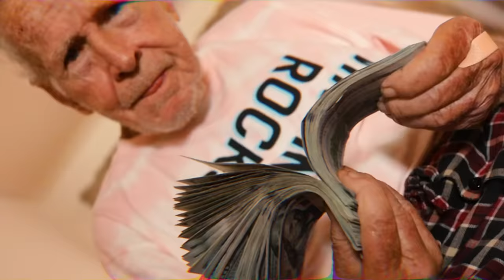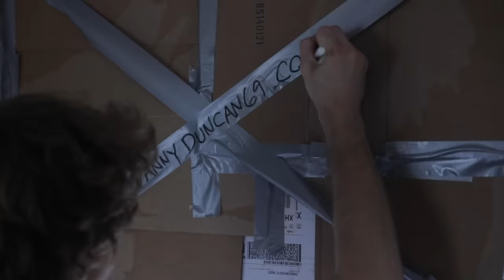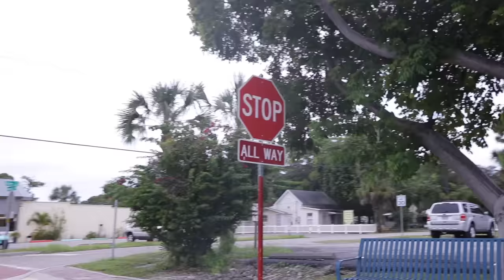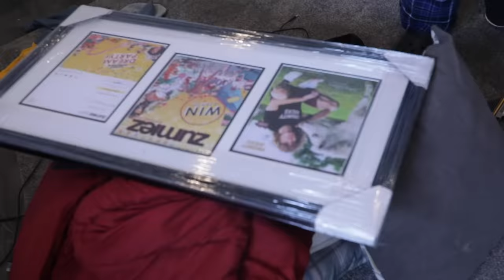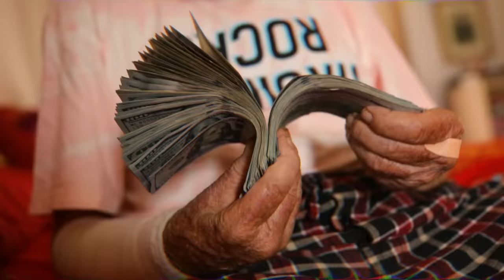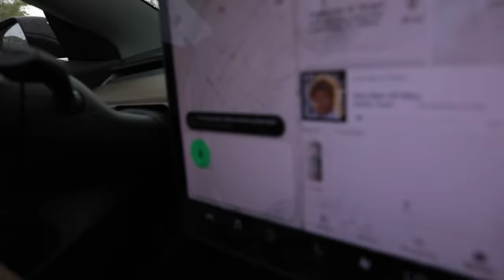Car Wash In A Tesla Convertible!